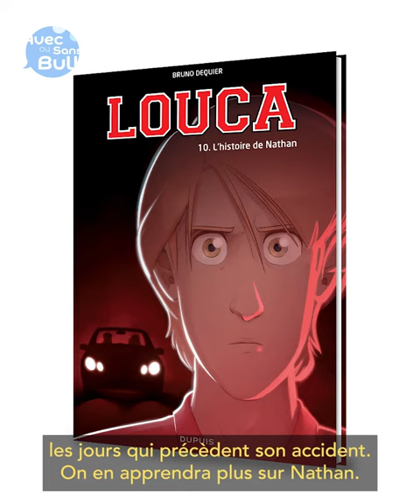Bruno Dequier (LOUCA) vous donne rendez-vous !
Parce qu’on sait que vous avez hâte de découvrir "L'histoire de Nathan", on a demandé à Bruno Dequier en personne de vous parler du prochain album de LOUCA ! On est trop sympas, hein ?! 🤩

On vous garantit que vous aurez encore plus hâte de le lire après ça !

L'intégralité de l'interview « Avec ou sans bulles » de Bruno Dequier sera disponible prochainement !

➡ « Louca », tome 10 - Disponible dès le 7 octobre en librairie